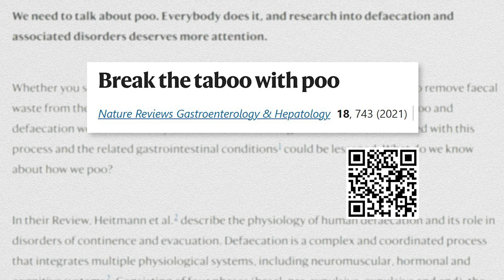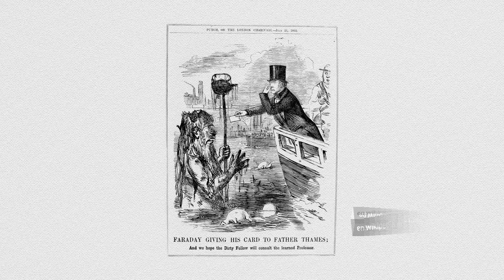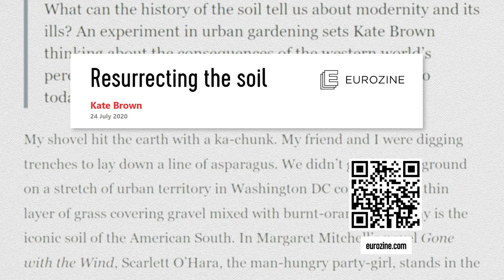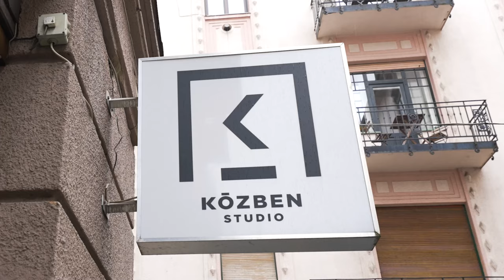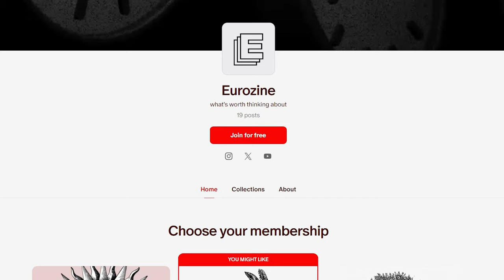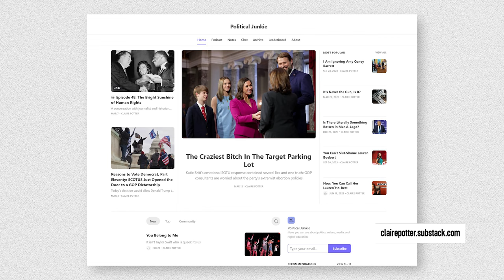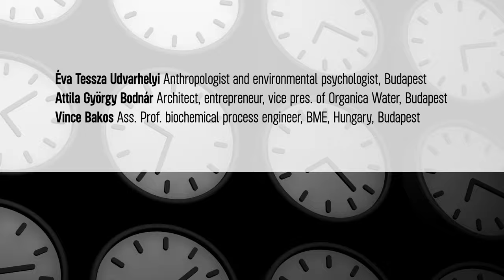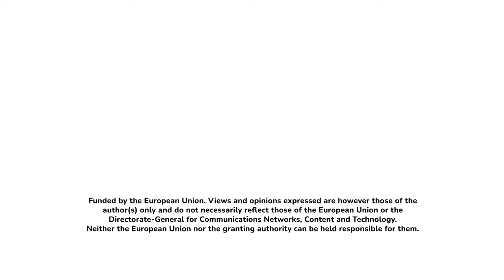Europe is soaked in poop: Standard Time talk show S1E18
From the English Channel to the Sea of Marmara, Europe’s seas are soaked in sewage. Although polite conversation shies away from the topic, managing human waste is the single most important urban necessity.

If you like what you see, pls support us

ARABIC
من القناة الإنجليزية إلى بحر مرمرة، أصبحت بحار أوروبا غارقة في مياه الصرف الصحي. على الرغم من أن المحادثة المهذبة تبتعد عن هذا الموضوع، إلا أن إدارة النفايات البشرية هي ضرورة حضرية ذات أهمية فائقة.

DEUTSCH:
Vom Ärmelkanal bis zum Marmarameer sind die Meere Europas mit Abwässern durchtränkt. Obwohl höfliche Gespräche das Thema meiden, ist die Entsorgung menschlicher Abfälle die wichtigste städtische Notwendigkeit.

ESPAÑOL:
Desde el Canal de la Mancha hasta el Mar de Mármara, los mares de Europa están inundados de aguas residuales. Aunque la conversación educada evita el tema, la gestión de los desechos humanos es la necesidad urbana más importante.

FRANÇAIS :
De la Manche à la mer de Marmara, les mers d’Europe sont inondées d’eaux usées. Même si les conversations polies évitent le sujet, la gestion des déchets humains est la nécessité urbaine la plus importante.

HRVATSKI:
Od La Manchea do Mramornog mora, europska su mora natopljena kanalizacijom. Iako pristojni razgovori izbjegavaju tu temu, gospodarenje ljudskim otpadom najvažnija je urbana potreba.

ITALIANO
Dal Canale della Manica al Mar di Marmara, i mari europei sono inondati di acque reflue. Anche se la conversazione educata evita l'argomento, la gestione dei rifiuti umani è la più importante necessità urbana.

MAGYAR:
Az angol partoktól a Márvány-tengerig Európa nagy vizeit elárasztja a kaki. Bár gyakran kitáncolunk a téma elől, a szennyvízkezelés a települések legégetőbb feladata.

POLSKI:
Od Kanału La Manche po Morze Marmara morza Europy są nasiąknięte ściekami. Chociaż uprzejma rozmowa ucieka od tematu, gospodarowanie odpadami ludzkimi jest najważniejszą miejską koniecznością.

РОССИЯ:
От Ла-Манша до Мраморного моря моря Европы пропитаны нечистотами. Хотя вежливый разговор уклоняется от этой темы, управление человеческими отходами является самой важной городской необходимостью.

TÜRKÇE:
Manş Denizi'nden Marmara Denizi'ne kadar Avrupa'nın denizleri kanalizasyonla ıslanıyor. Her ne kadar kibar konuşmalar konunun dışına çıksa da, insan israfını yönetmek en önemli kentsel ihtiyaçtır.

УКРАЇНСЬКА:
Від Ла-Маншу до Мармурового моря європейські моря просякнуті стічними водами. Хоча ввічлива розмова ухиляється від теми, поводження з людськими відходами є найважливішою міською необхідністю.